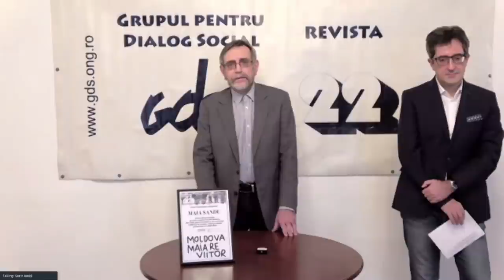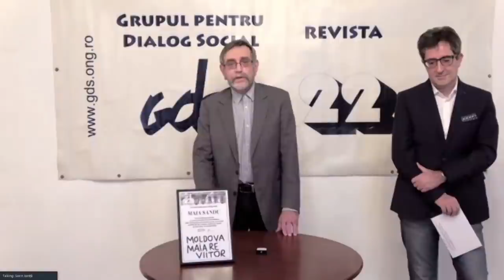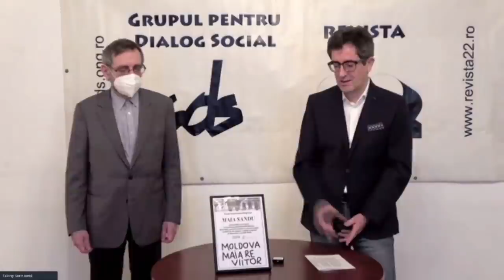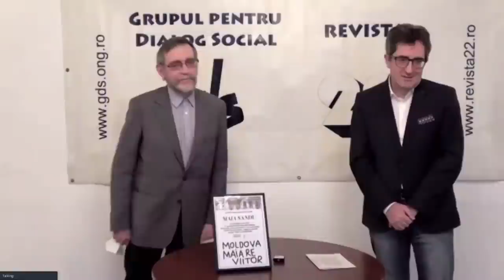Ceremonia de decernare a Premiului GDS pentru anul 2020